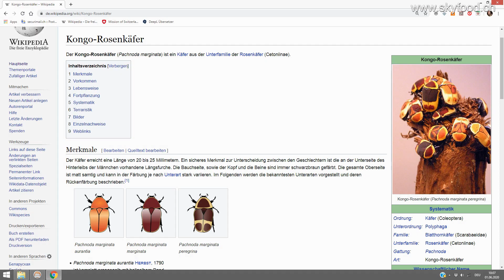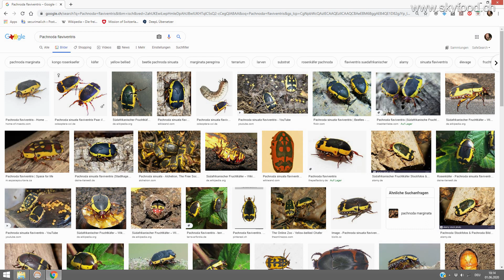Visiting a curious flower beetle habitat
This video shows where Pachnoda sp. larvas can be found in Africa. We visit a habitat in a primary school in Kiela, 200 km west of Kinshasa in the Democratic Republic of the Kongo. Kevin Flicka and Petr Malec confirmed, that it is the species Pachnoda orphanula nachtigali (Kraatz 1885). Thanks to both of you!